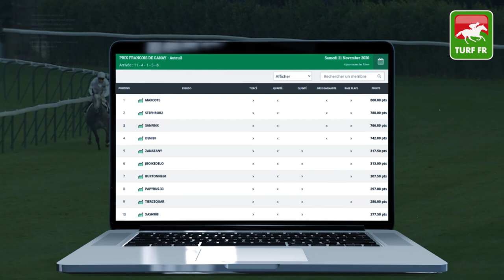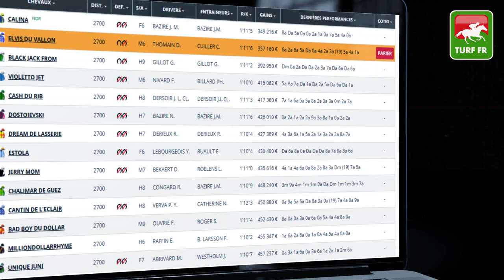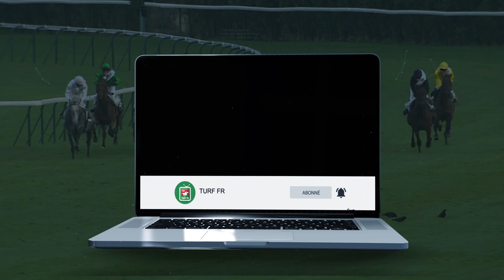Prono Quinté TURF FR : PRIX DE MONTIGNAC-CHARENTE - Lundi 23 Novembre - Paris Vincennes PMU #221312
🥇 Retrouvez le pronostic exclusif de notre expert Turf Lucius Simenon pour le PRIX DE MONTIGNAC-CHARENTE le Vendredi 23 Novembre 2020 à l'hippodrome de Paris Vincennes en France.

✅ NOS LOGICIELS TURF :
✔️ Logiciel TURF INFO Professionnel Edition: